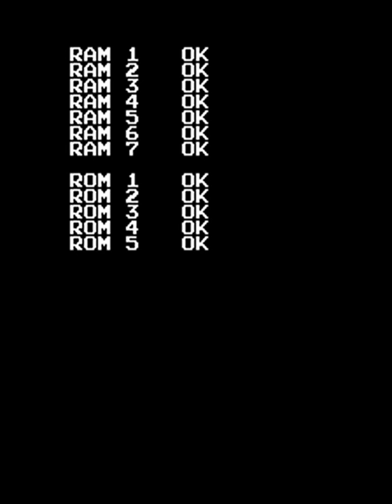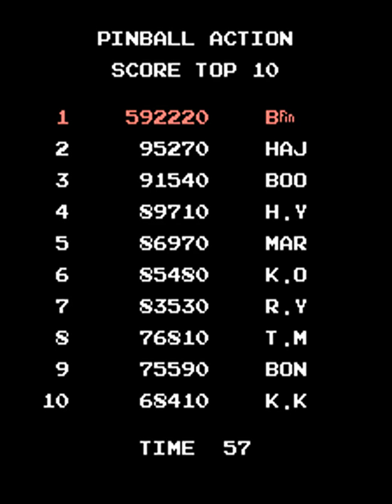Pinball Action (set 1) [Bacheca Records by B4nd1t0, score 592.220]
AUTHOR: Bacheca Records by Moket (ArcadeMania.eu) [gameplay by B4nd1t0]
GENRE: MAME video (bacheca records)
COMMENTS:
Created with: WolfMame version 0.167
Played by: B4nd1t0
Game name: pbaction - Pinball Action (set 1)
Date game played: 18 dicembre 2017
Date video creation: 16 gennaio 2018
Genre: Misc.
Type: highscore from Bacheca Records
Manufacturer: Tehkan
Display resolution: 224x256px (rotated by 90°)
Driver status: GOOD (emulation good, graphic good, color good, sound good, protection good)